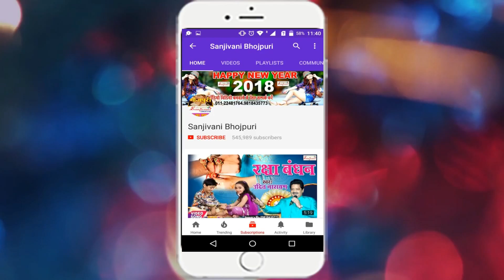Suman Sorabh (2018) NEW सुपरहिट काँवर गीत -टप टप चुअता पानी - Bhojpuri Kanwar Songs